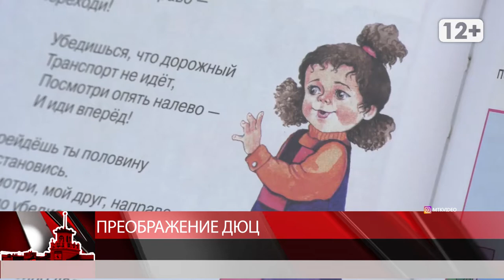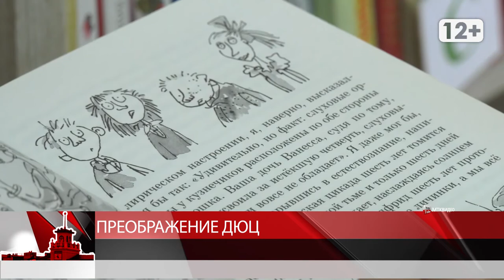Преображение Детского и Юношеского Центра